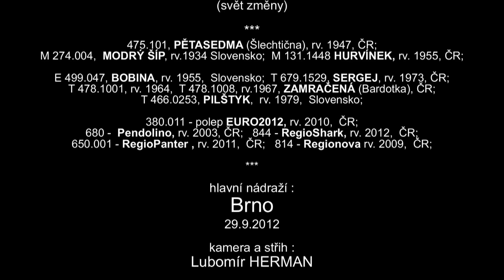Národní den železnice 2012 ... od parní trakce po Pendolino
Další snímek ze zdařilé akce "Národní den železnice 2012" konané v Brně na hlavním nádraží. Tentokrát je  pojat jako blok "Svět změny" ... parní lokomotiva T 475.101 Šlechtična symbolicky ukončuje parní trakci vycouváním parního vlaku  z nádraží a na scéně se objevují motorové a posléze elektrifikované soupravy let minulých i současných.

Parní a motorové lokomotivy a motorové vozy :
475.101, PĚTASEDMA (Šlechtična), rv. 1947, ČR; M 274.004, MODRÝ ŠÍP, rv.1934 Slovensko;  M 131.1448 HURVÍNEK, rv. 1955, ČR;

Záznam pořízen v sobotu 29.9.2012 ve stanici Brno - hlavní nádraží. Kamera - Canon LEGRIA HF M41,  hudba - San Francisco - BOBBY SOLO, střih - Pinnacle Studio 14 Ultimate a YouTube Video Editor.